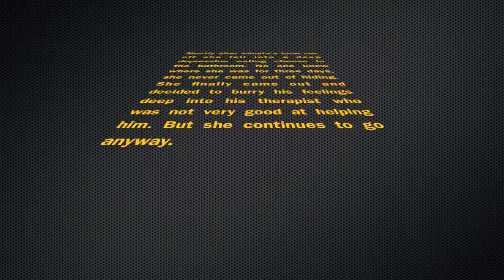Final Film Graham